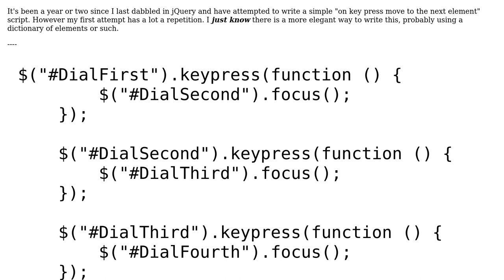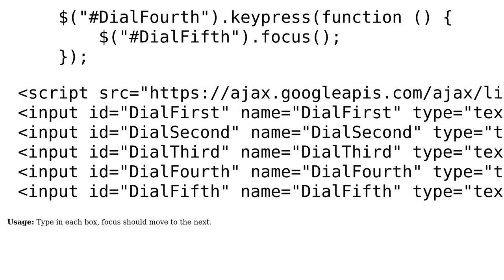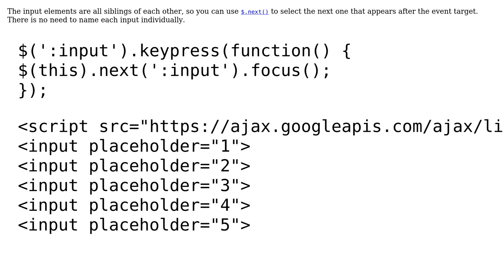Code Review: Focus next element on keypress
With thanks & praise to God, and with thanks to the many people who have made this project possible! You are responsible for your own actions.